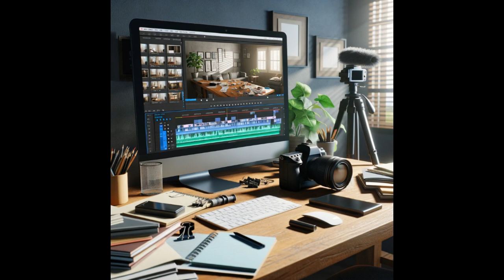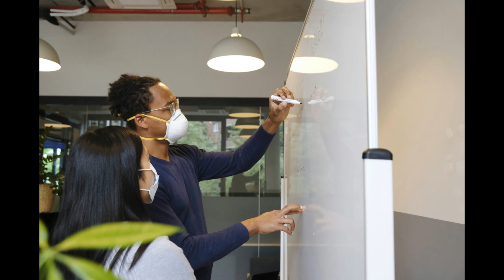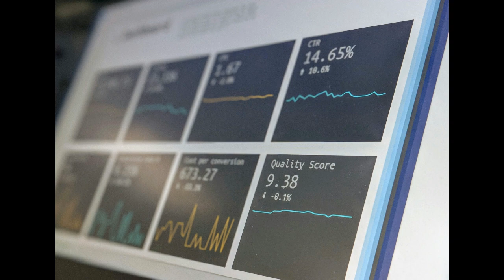Common Mistakes Real Estate Agents Make on Social Media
Learn about the most common mistakes Real Estate (RE) agents make on social media and how to avoid them. These mistakes can cost you thousands!

Daily Tasks for FREE Leads!